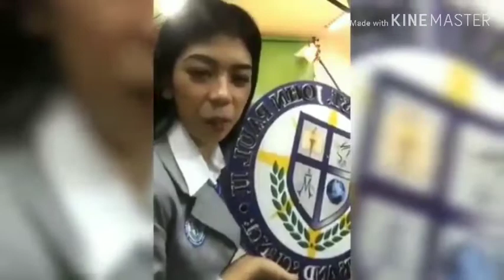HERLENE "HIPON" BUDOL FUNNY MOMENTS COMPILATIONS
The Funny Moments Of Herlene "Hipon" Budol of Wowowin

please suggest any video to upload on my channel thank you.